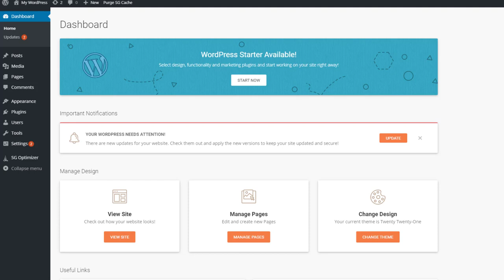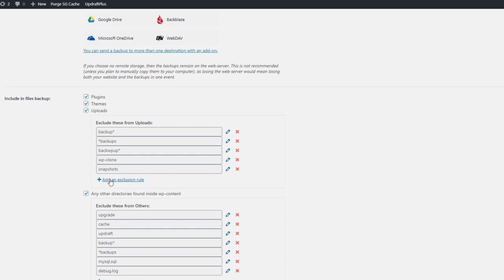How to Take Backup of Wordpress Site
Taking a backup of your WordPress site is an important step in maintaining the security and integrity of your website. Here are some steps you can follow to take a backup of your WordPress site:

Install a backup plugin: There are several WordPress plugins that can help you take backups of your website. Some popular options include UpdraftPlus, BackupBuddy, and VaultPress.

Configure the plugin settings: Once you have installed a backup plugin, you will need to configure its settings to specify how often you want to take backups and where you want the backups to be stored.

Take a full site backup: Use the plugin to take a full site backup, which will include all of the files and database tables that make up your WordPress site.

Store the backup securely: Make sure to store the backup in a secure location, such as on an external hard drive or in a cloud storage service like Google Drive or Dropbox.

Test the backup: It is important to periodically test your backups to ensure that they are working properly and can be restored if necessary.

Remember to take regular backups of your WordPress site to ensure that you have a current, working copy of your website in case of any unforeseen issues.

💥💥Vieo Chapters💥💥
00:00 Universal SEO Tool
00:48 Building Dofollow Comment Backlink
03:50 Building Dofollow Forum Backlinks
14:32 Ending